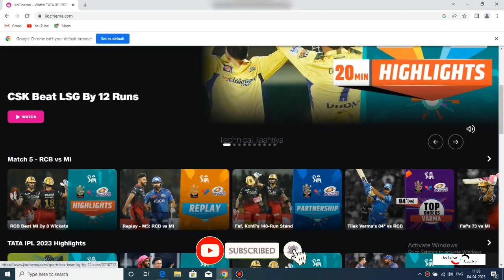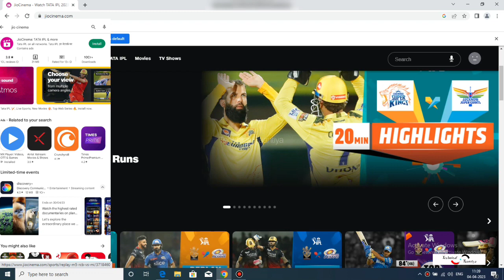Watch free IPL match | फ्री में IPL मैच कैसे देखें | Live Match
Click Here - @Technical_Taantiya